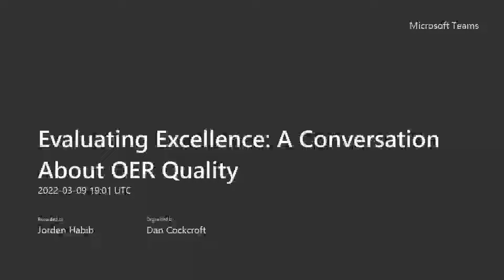Evaluating Excellence: A Conversation About OER Quality, March 9, 2022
On March 9th, 2022, Athabasca University hosted a lunch-and-learn discussion on the quality of Open Educational Resources (OER). Dan Cockcroft (OER librarian) was joined by Dr. Connie Blomgren (Assistant Professor, Distance Education), Michael Dabrowski (Academic Coordinator, Spanish), Dr. David Annand (Professor, Accounting), and Dr. Dietmar Kennepohl (Professor, Chemistry) to discuss common questions and misconceptions surrounding the quality of open resources.